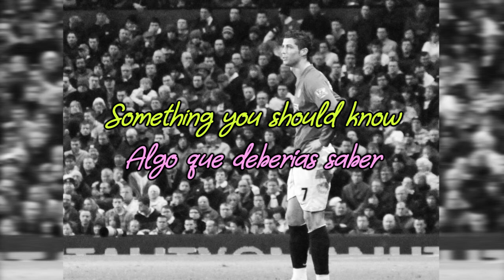Friday Friday - Boy Kill Boy (Sub. English/Español)